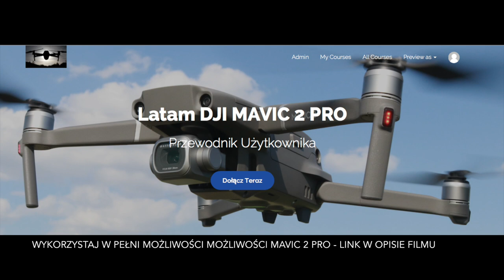Mavic 2 Pro vs Subaru || Część 2